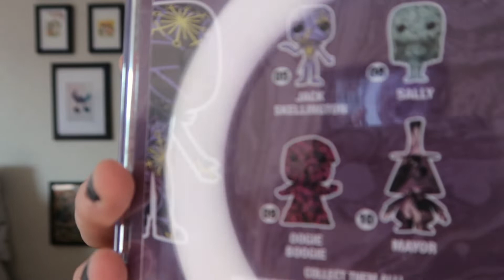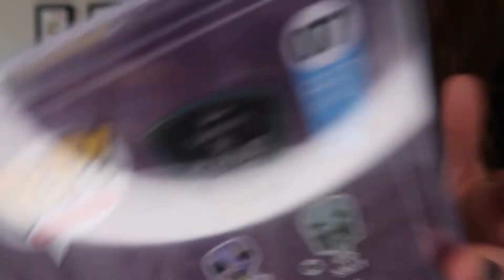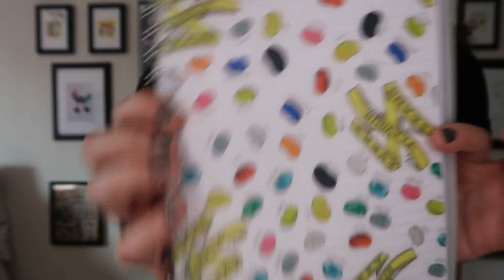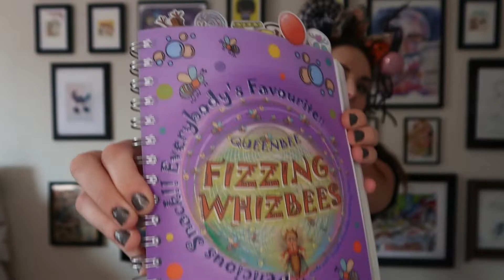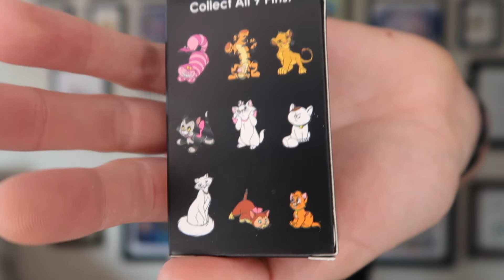HOT TOPIC HAUL WITH PIN UNBOXING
Instgram just.sami.things